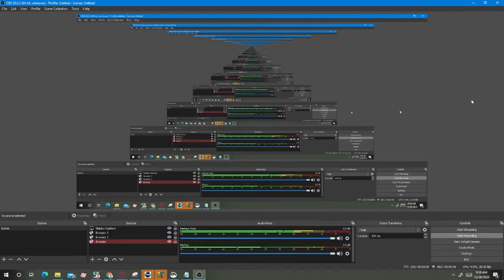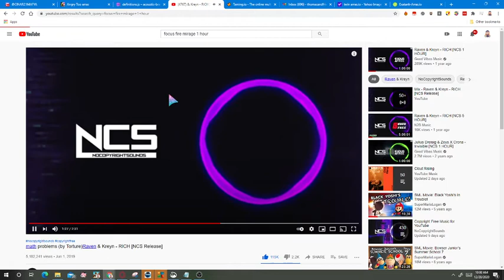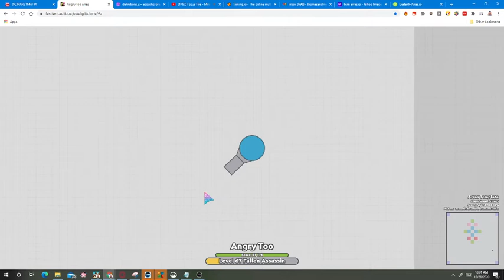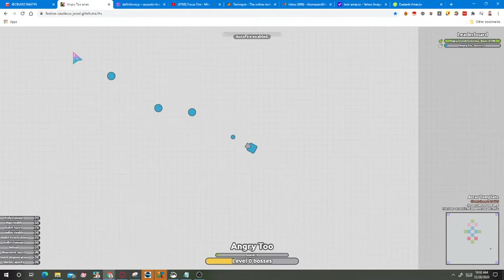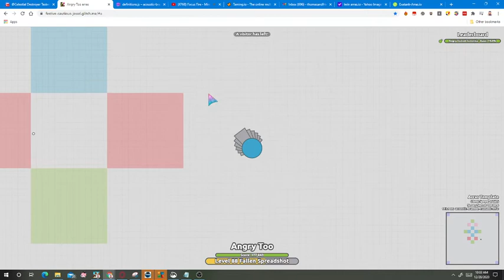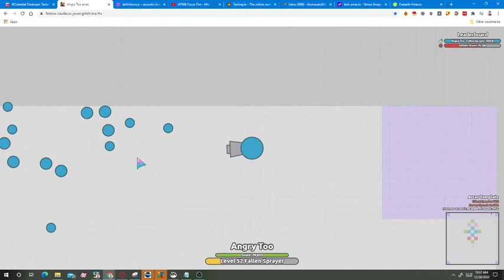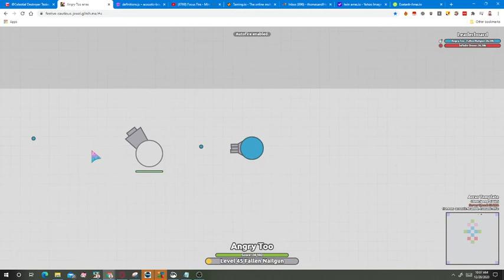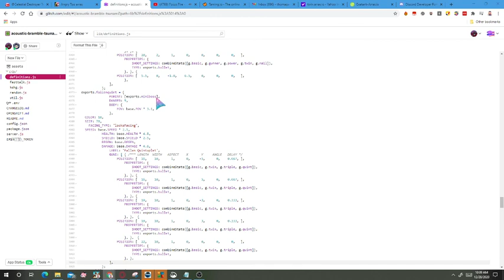testing bosses in my new server in Angry Too arras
my old server dosent work anymore so i made a new server and tested bosses in game.